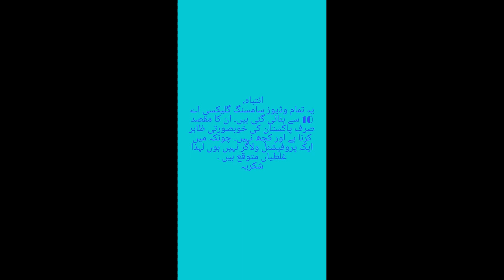Road trip To Skardu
Assalam O alaikum and hello to all of you.
This is a miserable attempt of capturing the beauty that this land owns. I Hope it is not as bad as I think it is. But, if it is then apologies in advance.
Here are some videos from different areas of Pakistan which includes Mansehra, Abbottabad, Kohistan, and then finally Deosai.
You must visit these places if you like to travel a lot.